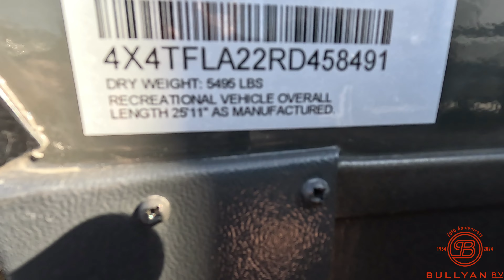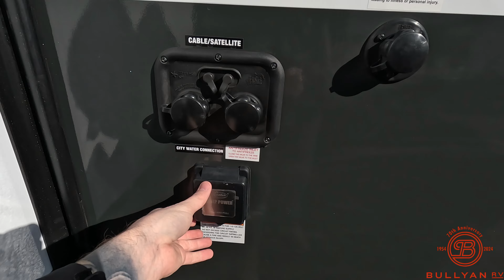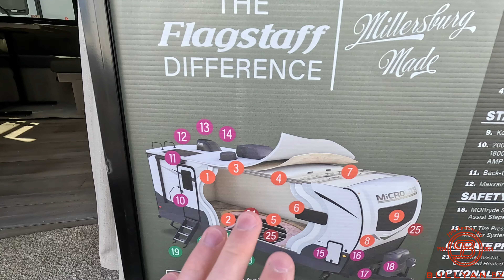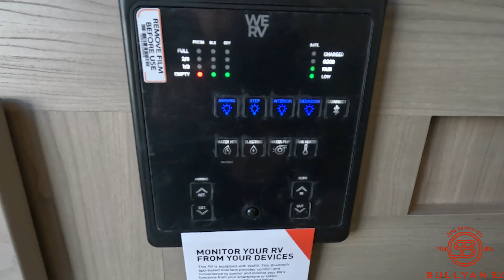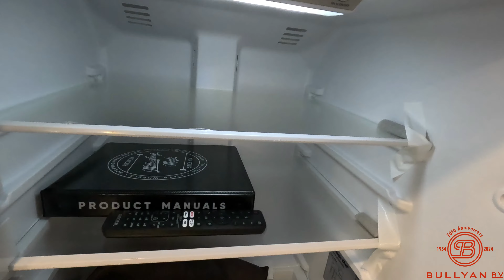Short & Light Bunkhouse! 2024 Forest River Flagstaff Micro Lite 25BRDS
Check out this brand new Travel Trailer! This 2024 Forest River Flagstaff Micro Lite 25BRDS is an amazing short nd light bunkhouse under 5500 pounds and under 26 feet!

Follow our other Social Medias for all Bullyan RV news and information.

Specs:
Sleeps: 8
Slides: 1
Length: 25 ft 11 in
Ext Width: 8 ft
Ext Height: 10 ft 11 in
Hitch Weight: 773 lbs
Dry Weight: 5499 lbs
Cargo Capacity: 1434 lbs
Fresh Water Capacity: 54 gals
Grey Water Capacity: 30 gals
Black Water Capacity: 30 gals
Furnace BTU: 35000 btu
Number Of Bunks: 2
Available Beds: Murphy
Refrigerator Type: 12V
Cooktop Burners: 3
Number of Awnings: 1
LP Tank Capacity: 30 lbs
Water Heater Type: Gas/Electric with Quick Recovery
AC BTU: 13500 btu
TV Info: LR 32" 12V Smart Entertainment TV
Awning Info: 18' Power with Adjustable Rain Dump and LED Lights
Axle Count: 2
Number of LP Tanks: 2
Shower Type: Tub/Shower Combo